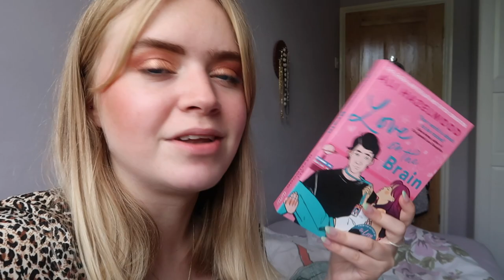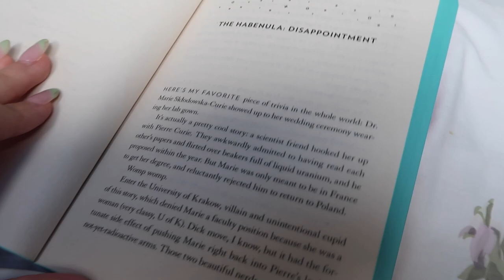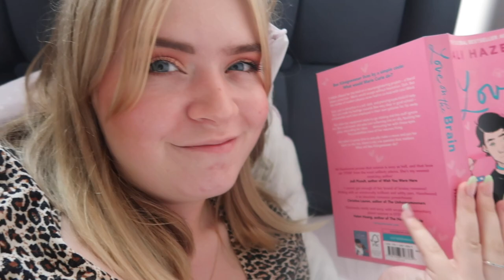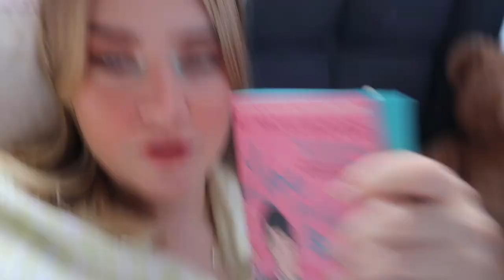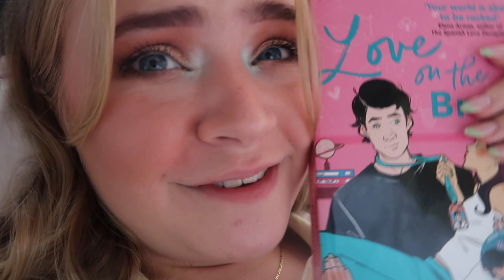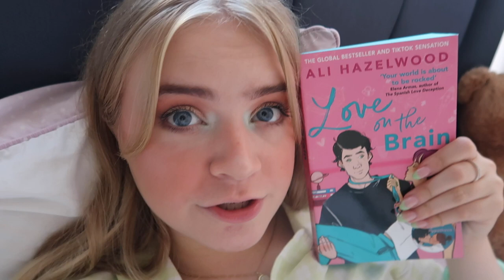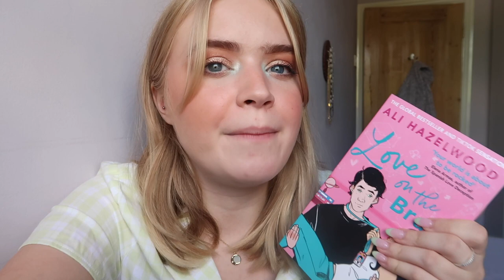reading LOVE ON THE BRAIN by ALI HAZELWOOD | reading vlog *spoiler free*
Today I'm doing another reading vlog! We are going to be reading ali hazelwood's new release: love on the brain! I absolutely adored the love hypothesis and was so excited for her new release! If you wanna see my thoughts and opinions as I read then keep on watching!